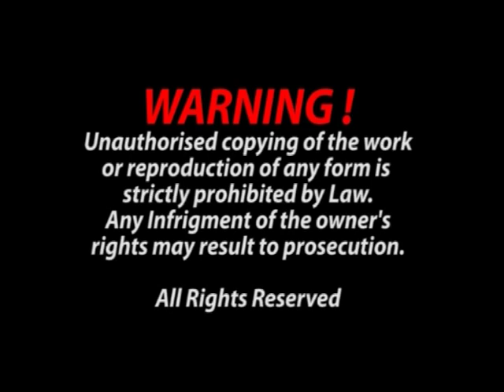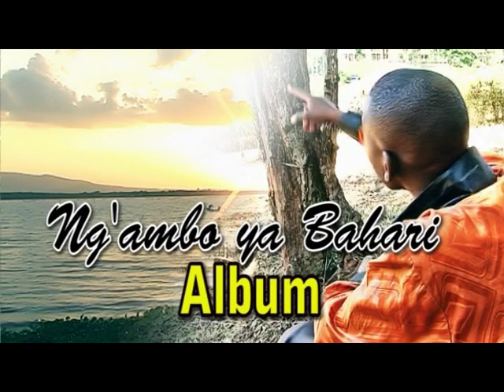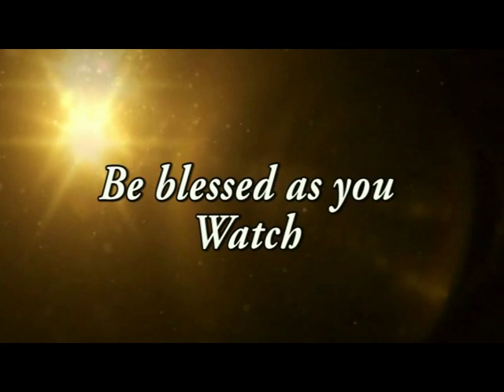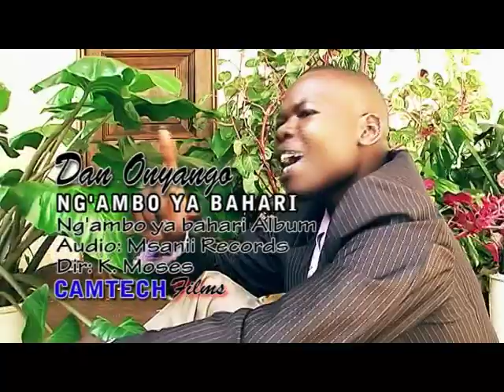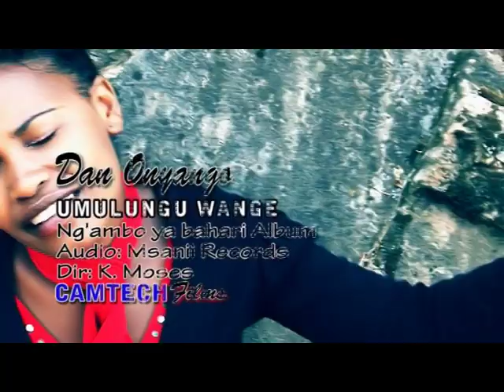Ngambo ya bahari by Dan Onyango